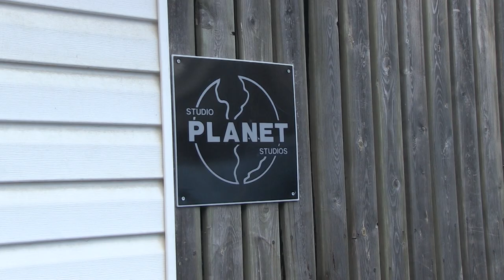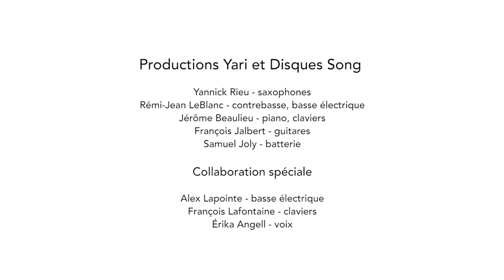YANNICK RIEU – MachiNations EPK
A film by Kristina Wagenbauer

"MachiNations", Yannick Rieu's latest album proves beyond any doubt that he no longer belongs solely to the "jazz" niche. He here reaffirms his openness towards other genres. This new album stands out for the multiplicity of its musical influences, without being a mere patchwork. The various musical forays and inspirations are well assimilated, and delivered with much maturity. As a whole, "MachiNations" bears the signature of an artist, always in pursuit of originality and balance.

On this new album, Yannick Rieu surrounds himself with four of the most talented musicians of their generation: Samuel Joly, drums and percussion (Kevin Warren on tours); Rémi-Jean Leblanc, double bass and electric bass ; Jérôme Beaulieu, keyboards and piano; François Jalbert, guitar. In addition to these musicians, Alexandre Lapointe, Érika Angel and François Lafontaine join the group on an intermittent basis.